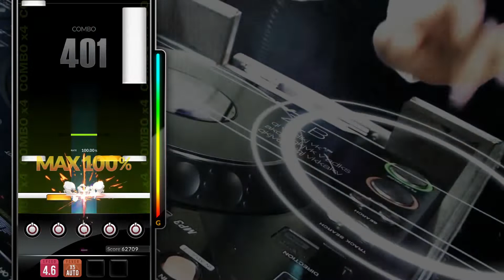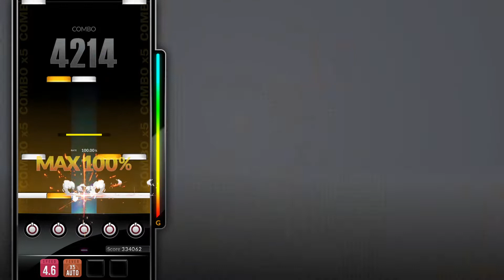[DJMAX RESPECT V] Hanz up! - Mr.Funky 5B MX PERFECT PLAY 100.00%